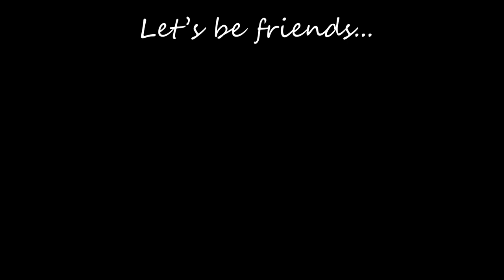LAUNDRY MOTIVATION 2021 | NO TALKING just music | Come Fold Laundry With Me!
Hey there!

In today's video I'm sharing some extreme laundry motivation. Grab a basket or two and come fold with me. There's no talking - just fold and enjoy the music!

I'm Megan and thank you so much for stopping by my channel. :)

I'm a married mama to a toddler boy and 3 fur babies. I work fulltime out of the home and try to be as efficient and organized as I can be when I am home. I make cleaning, cooking and grocery haul videos.

xoxo,
Megan